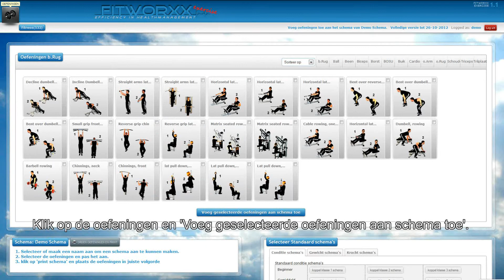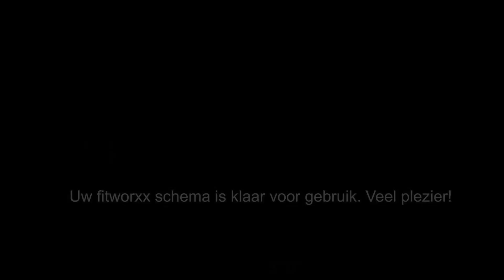Fitworxx Fitness schemas maken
Een korte uitleg hoe Fitworxx Exercise in zijn werking gaat. Snel eenvoudig en gratis schemas maken in PDF formaat ! check